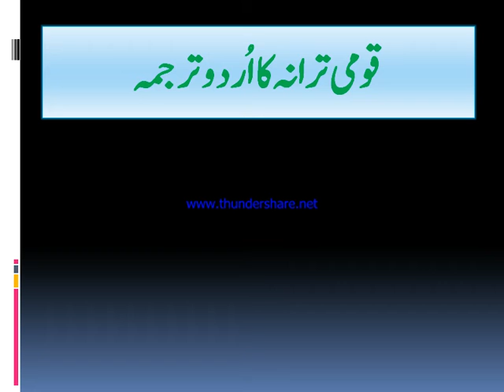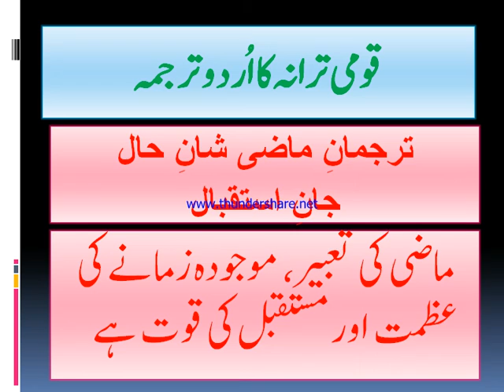nationalAnthum qomiTarana urduTranslationOfQomiTarana